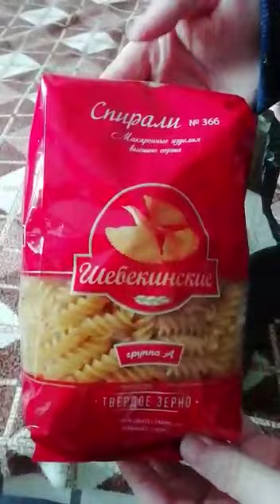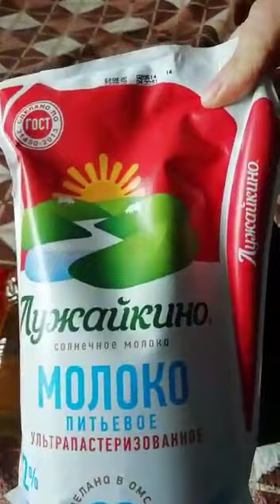Школьники Дивногорска получили продуктовый паек на 12 дней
Жители Дивногорска прислали видео о продуктовой компенсации для школьника за 13 дней